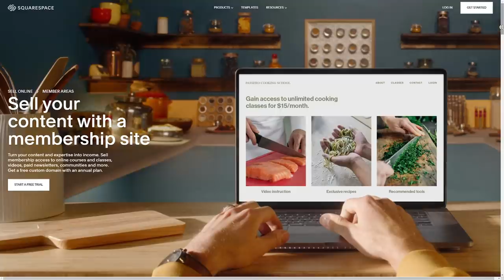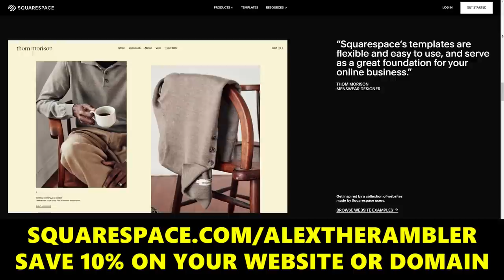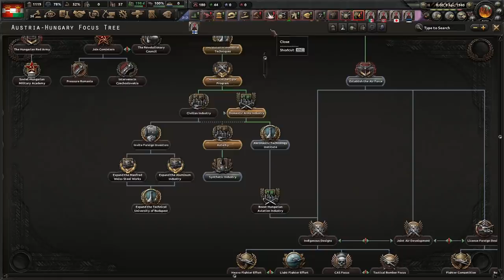I Almost Fixed This Mystery Disaster Then It All Went Wrong!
Today we're back with another Saving Your Disaster Game on Hearts of Iron 4! This time we have a mystery disaster we're I almost manage to fix it but then it all went wrong. I blame Italy.

About HOI4: Hearts of Iron IV also known as Hoi4, is a grand strategy computer wargame developed by Paradox Development Studio and published by Paradox Interactive. It was released worldwide on 6 June 2016. It is the sequel to 2009's Hearts of Iron III and the fourth main installment in the Hearts of Iron series.